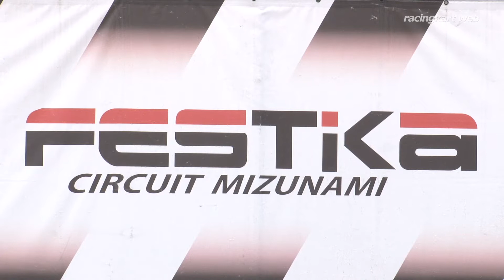ROTAX MAX 2018 瑞浪市長杯 Junior MAX 表彰式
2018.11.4 フェスティカサーキット瑞浪